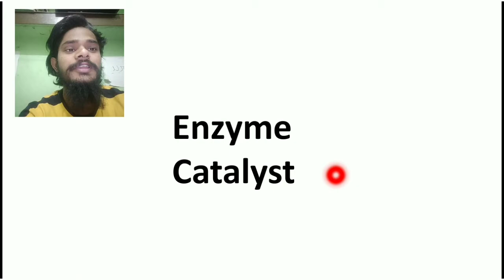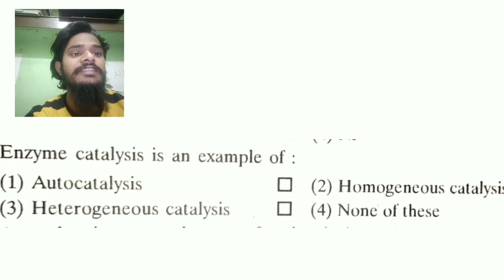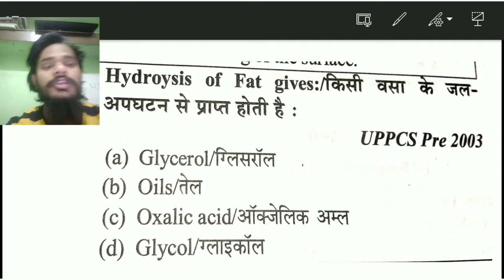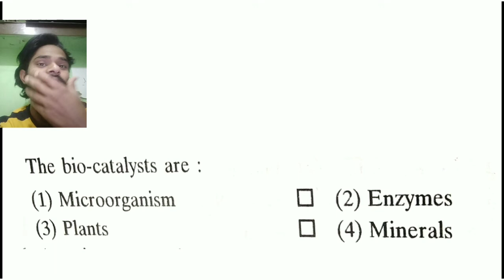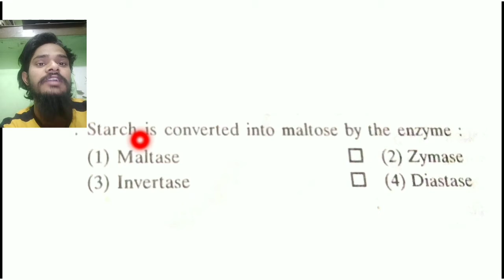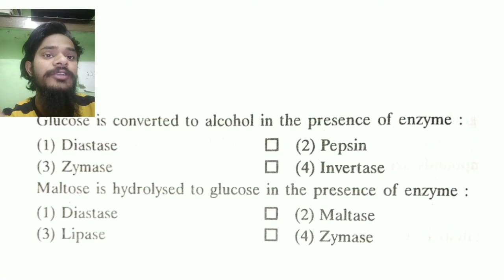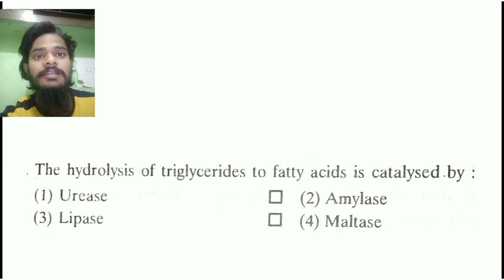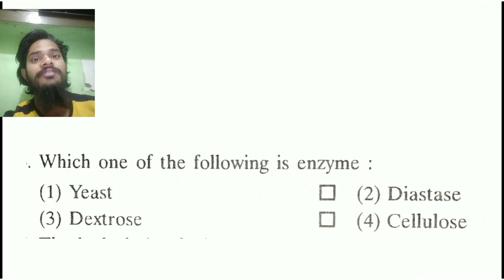Enzyme Catalyst part 2 PGT GIC NEET Chemistrymechanism Amanpower / The Chemistry Students/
Part 1 ✓✓✓✓✓✓✓✓✓✓✓✓✓✓✓✓✓✓✓✓✓✓✓✓✓✓[✓✓✓✓

Video for PGT GIC NEET
Enzyme catalyst
part 2